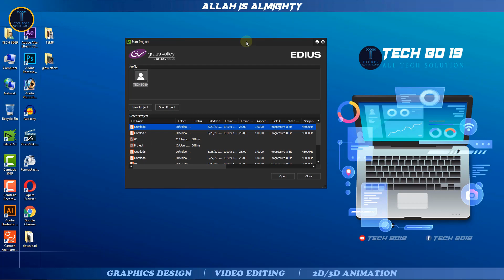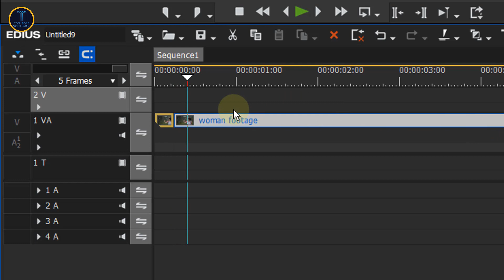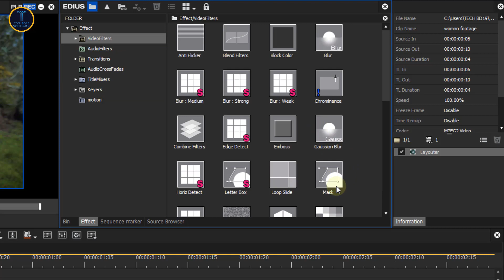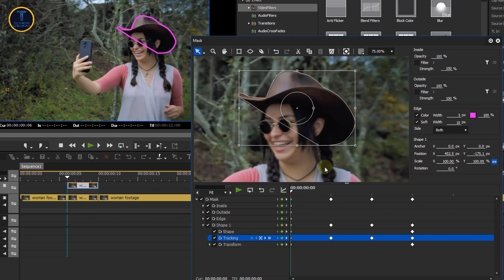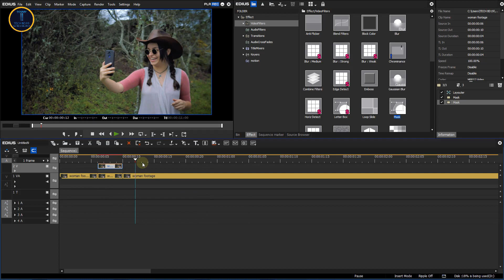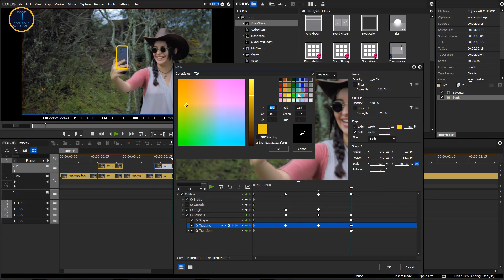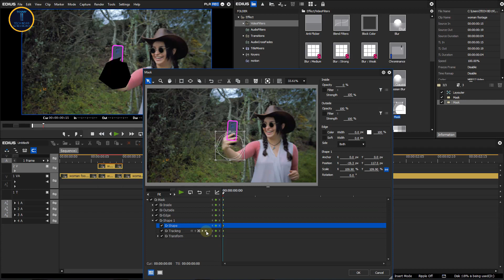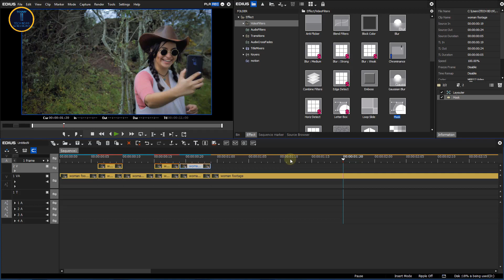Edius Effect Turorial bangla 2020 ।। Glow Effect video in Edius 8.53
Hellow Friends This Video show you How  glow effects to your video
on video editing software edius 8.53